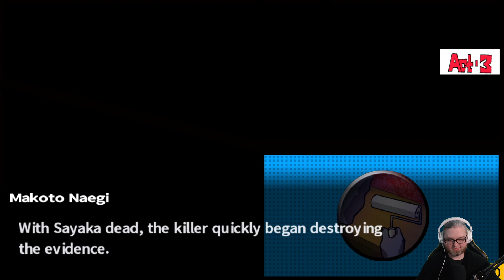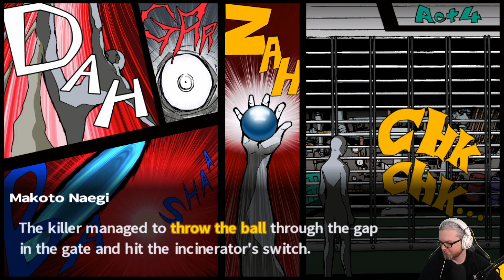[14] Wade plays Danganronpa: Trigger Happy Havoc